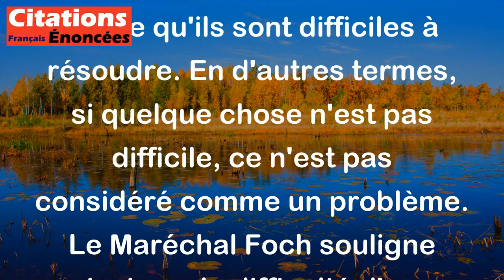Maréchal Foch - Ne me dites pas que ce problème est difficile. S'il n'était pas difficile, ce ne ser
Cette citation attribuée au Maréchal Foch signifie que les problèmes existent précisément parce qu'ils sont difficiles à résoudre. En d'autres termes, si quelque chose n'est pas difficile, ce n'est pas considéré comme un problème. Le Maréchal Foch souligne ainsi que la difficulté d'une situation est ce qui la rend problématique, et que c'est en surmontant ces difficultés que l'on peut véritablement résoudre un problème.